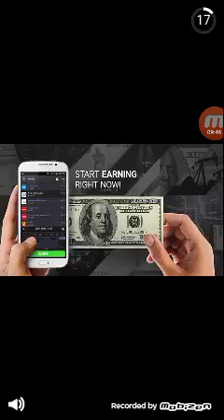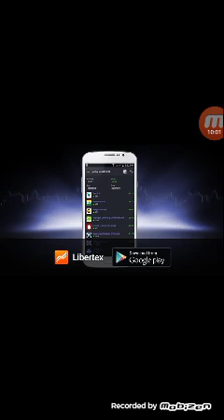Am abgradat politia